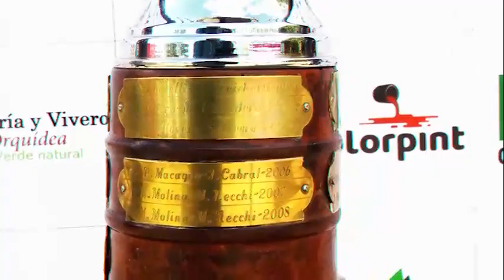Se viene la 26° edición de la Copa David Fuentes de Beach Voley en General Cabrera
ETAPA DEL CIRCUITO NACIONAL 2023

La Copa David Fuentes confirmó su participación como una de las diez etapas que tendrá el Circuito Nacional de Beach Voley 2023 organizado por la Federación de Voley argentino.

La 26° edición del Torneo de voleibol en arena más longevo de la Argentina se desarrollará los días 17, 18 y 19 de marzo en Complejo El Águila de General Cabrera.

El certamen que reunirá a los mejores exponentes de esta especialidad en la rama masculina contará con la televisación para toda Argentina y Latinoamérica por la señal de Directv Sports.